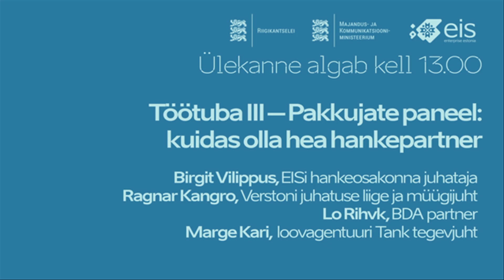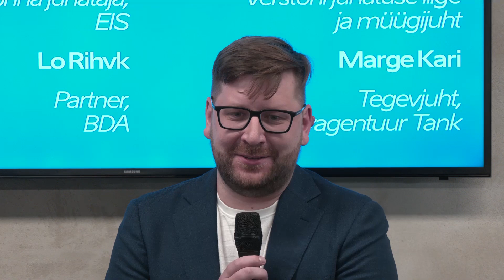Pakkujate paneel: kuidas olla hea hankepartner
Paneeldiskussioon kogenud pakkujatega, kes jagavad oma ootusi avaliku sektori hangetele. Arutame, mis toimib hangetes hästi, mis on liigselt koormav ja millised muutused võiksid olukorda parandada.
Birgit Vilippus, Ettevõtluse ja Innovatsiooni Sihtasutuse hankeosakonna juhataja
Ragnar Kangro, Verstoni juhatuse liige ja müügijuht
Lo Rihvk, BDA partner
Marge Kari,  loovagentuuri Tank tegevjuht

Konverentsi on kaasrahastanud Euroopa Liit.